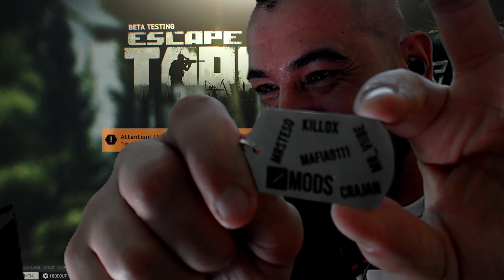Fragmovie and funny moments - Highlights part #14 Aggressive Gameplay | Escape From Tarkov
Highlights #14 collections from twitch. i hope u guys enjoy it!